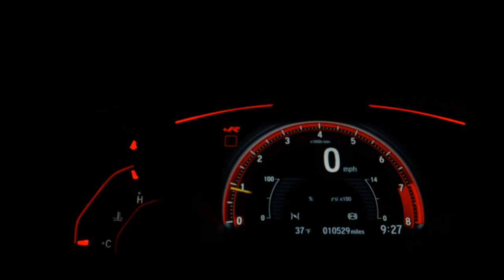VOLKSWAGEN POLO - 2020 - Santo André/SP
Prezamos a satisfação do cliente, trabalhando assim com veículos de procedência e qualidade, com foco na tranqüilidade e segurança da compra.Trabalhamos com as mais conceituadas financeiras, tendo assim as menores taxas do mercado, para sua comodidade aprovamos seu financiamento via whatzapp. Veiculo com Roda de liga leve aro 15

Dados do Veículo
Veículo: VOLKSWAGEN / POLO 1.6 MSI TOTAL
Ano: 2019/2020
Combustível: FLEX
Portas: 4 PORTAS
Câmbio: Automático
Cor: VERMELHA
KM: 55.000

✅ Air Bag
✅ Alarme
✅ Ar Condicionado
✅ Computador de Bordo
✅ Desembaçador Traseiro
✅ Direção Hidráulica
✅ Encosto de Cabeça Traseiro
✅ Freio ABS
✅ Rádio
✅ Rodas de Liga Leve
✅ Travas Elétricas
✅ Vidros Elétricos
✅ Volante com Regulagem de Altura
✅ Limpador Traseiro
✅ Porta Copos
✅ Direção Elétrica